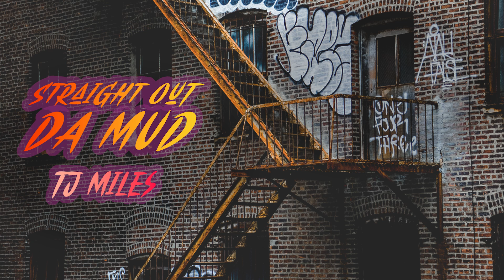TJ MILES - Straight out da mud (Official Visualizer)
TJ Miles - Straight out da mud
Single is up on ALL platforms!

Written by - TJ Miles
Performed by TJ Miles